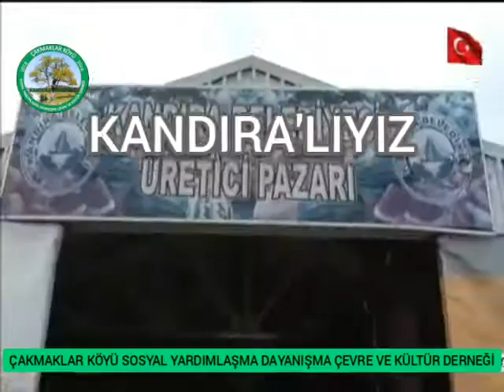KANDIRA TANITIM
SÜTÜ, YOĞURDU, PEYNİRİ, BALI, KESTANESİ, CEVİZİ, FINDIĞI, BALIĞI, KEÇİSİ, KOYUNU, İNEĞİ, MANDASI, MANCARLI PİDESİ, YAĞIZ PİDESİ, LOKUMU, EKMEĞİ VB. HER ŞEYİ İLE BİRLİKTE ORGANİK İNSANLARIN (YERLİ-YERLEŞİK İNSANLARIN) DİYARI KANDIRA.
KANDIRA'LIYIZ...